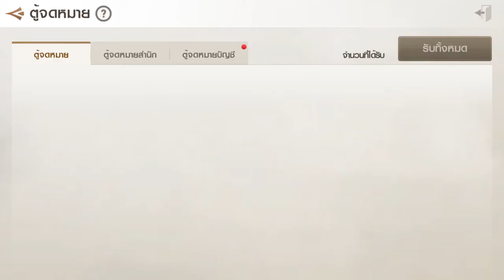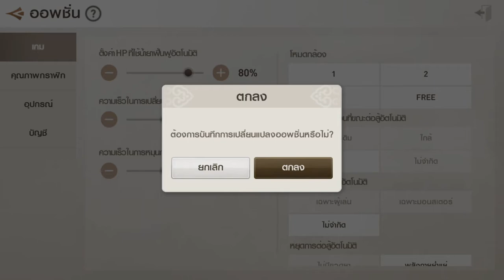(Gameplay) Blade and Soul Revolution # (2) ทำเครสเนื้อเรื่อง+ฟังก์ชั่นต่างๆในเกม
BladeandSoulRevolution BladeandSoulM Blade and Soul Revolution Global
Blade & Soul Revolution เปิดให้บริการแล้ววันนี้
ร่วมผจญเริ่มต้นสู่เส้นทางของนักสู้กันได้เลย บนมือถือของคุณ ทั้ง IOS และ Android

ดาวน์โหลดเกมได้ที่ลิงก์นี้